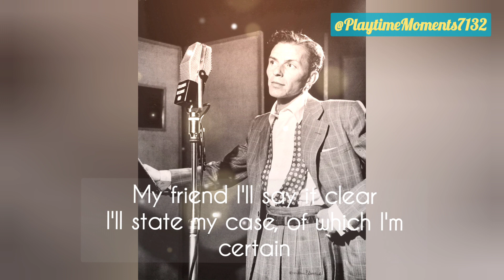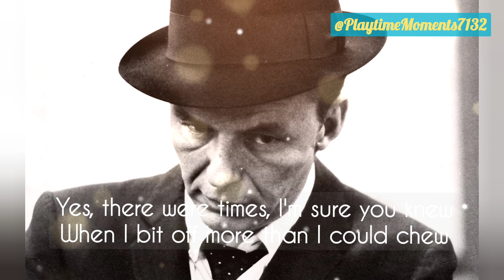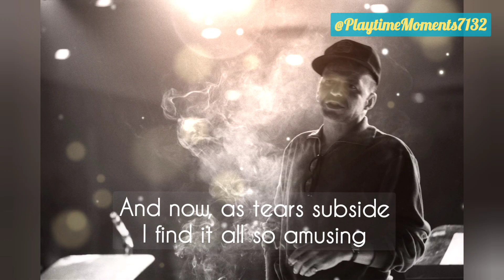Frank Sinatra - MY WAY (Remastered Hi Definition, with Lyrics & Frank Sinatra Photo Collection) 💕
Semoga Video ini memberikan semangat dan inspirasi dalam perjalananmu untuk tetap menjadi diri sendiri dan kuat dalam menghadapi segala rintangan!

Teruslah melangkah&Capai tujuanmu dengan keyakinan,keteguhan&ketekunan.

Keep going & achieve your goals with confidence, determination & perseverance.